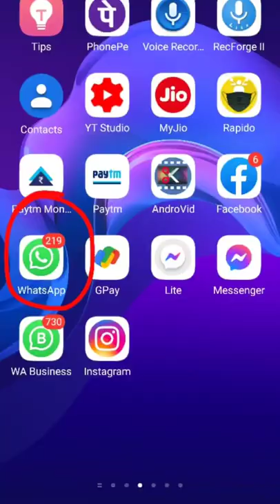Whatsapp Par Blue Tick Kaise Disable Kare | How To Hide Whatsapp Blue Ticks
Topic: Whatsapp Par Blue Tick Kaise Disable Kare | How To Hide Whatsapp Blue Ticks

Namsakar Dosto Iss Video Me Mene Aap Ko bataya ha Ki Whatsapp Par Blue Tick Kaise Disable Kare | How To Hide Whatsapp Blue Ticks dosto jesa ki aap jante ha whatsapp blue ticks hone ka matlab whastapp me ye hota ha ki aap ki chat samne wale ne read kar li ha ya fir uski chat aapne Read kar li ha iss waj se aap ko kafi pareshani hoti ha jab aap samne wale ka reply whastapp par nahi dete ha to iss pareshani se bachne ke liye whastapp bhi kafi sare new facture leke aaya ha jisse aap asani se whatsapp par jo double blue ticks ha usse hide kr sakte ha or whatsapp par chat read hone ya na hone ki pareshani se bach sakte ha to aaiye shuru karte ha jante ha whatsapp blue tick option yani read receipt option kaise hide kare

Related Words

Channel Owner Name: Manish Singh (Youtuber  & Digital Marketer & SEO Expert) And Also Founder Of Make In Brands Digital Markting Company